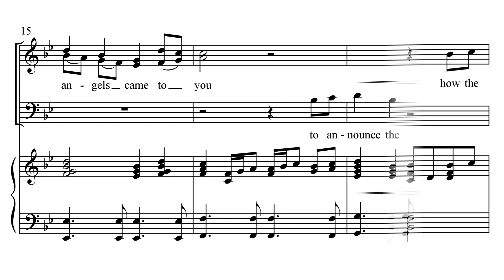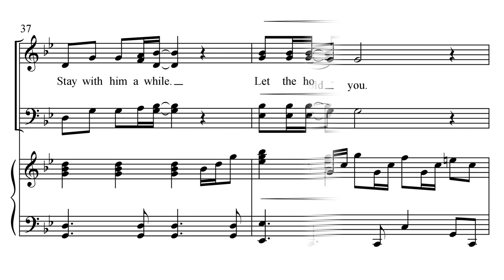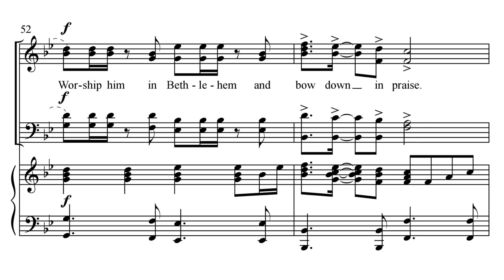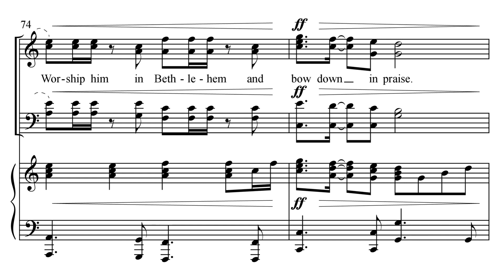Go to Him in Bethlehem - Pepper Choplin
Words & Music by Pepper Choplin
Voicing: SATB
Accompaniment: Piano w/ optional Rhythm Parts:
Conductor's Score | Flute | Percussion | Synth | Fretless Bass

This compelling, original Advent anthem is centered on the characters at the manger in Bethlehem and calls for all of us to 'go to him in Bethlehem!' The rhythmic energy has a dynamic global feel that makes it contagious to the listener as we hear the Christmas story in a new way.